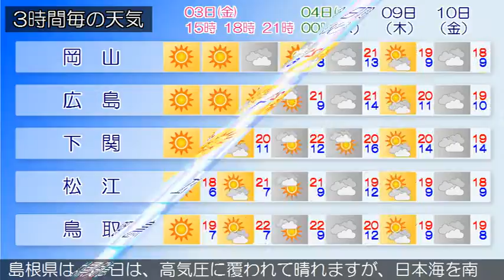2017/11/03 中国地方の天気予報 昼